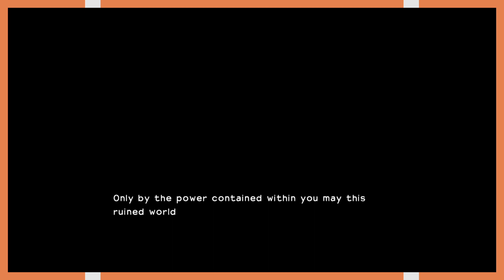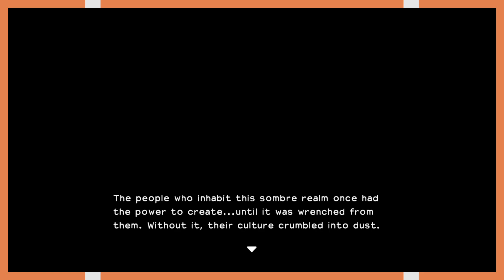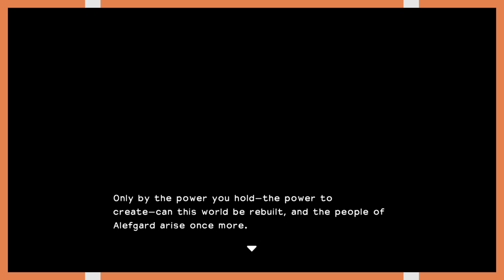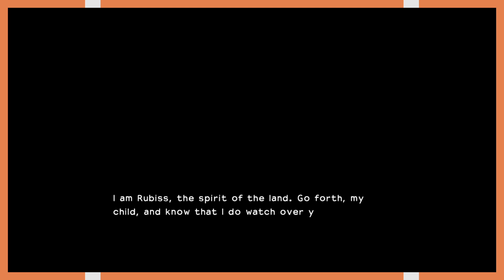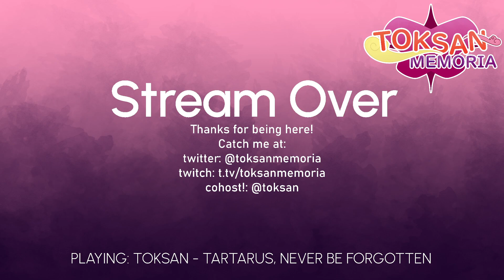Dragon Quest Builders (Part 1)